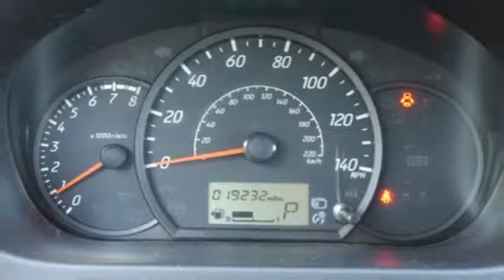Used 2015 Mitsubishi Mirage Saint Paul White-Bear-Lake, MN W83668P - SOLD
Year: 2015
Make: Mitsubishi
Model: Mirage
Trim: 4dr HB CVT DE 1.2l 3cyl
Engine: 1.2 L 3 Cyl. Cyl.
Transmission: Automatic
Color: InfraRed
Interior: Black
Mileage: 19232
Stock #: W83668P
VIN: ML32A3HJ0FH013171
One owner automatic high MPG commuter car. If you want to have a true low cost of ownership, this is your car.

Address:
3400 Highway 61 North